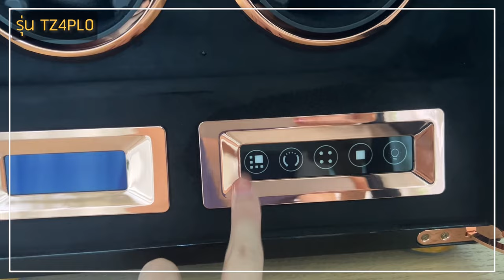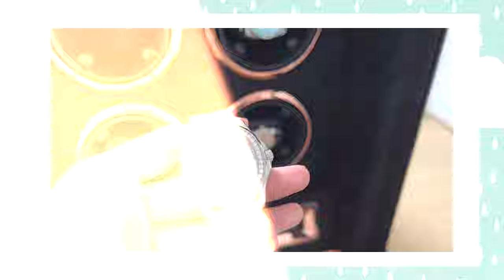ติดฝน | รีวิวนาฬิกาเรือนโปรดในคอลเลคชั่นของฝน | Sananthachat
สวัสดีเพื่อนๆ ชาวติดฝน ☔️ วันนี้ฝนกลับมาแล้วน้าา ห่างกันไปนานเลย ยังไงฝนกลับมาบ่อยๆ นะคะ รอบนี้เอาใจสายแฟชั่นนาฬิกาของสะสม ⌚
มาดูกันว่านาฬิกาที่ฝนชอบมีอะไรบ้าง กับคลิปรีวิว 4 นาฬิกาเรือนโปรดในคอลเลคชั่น
ของฝนเอง เพื่อนๆ ชอบเรือนไหน ดูซิว่าจะตรงใจกับฝนหรือเปล่า เข้ามาพูดคุยคอมเม้นต์กันได้นะ ฝนจะเข้ามาอ่านทุกคอมเม้นต์เลยค่า 😊

ติดฝนทุก Episode
ศนันพาชิม
CHITCHAT กับศนัน
VLOG กับศนัน